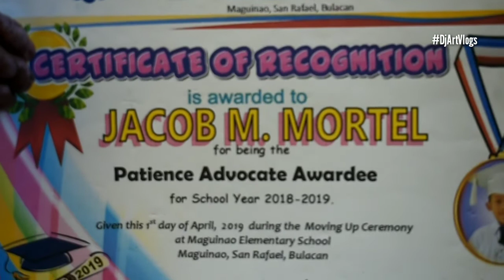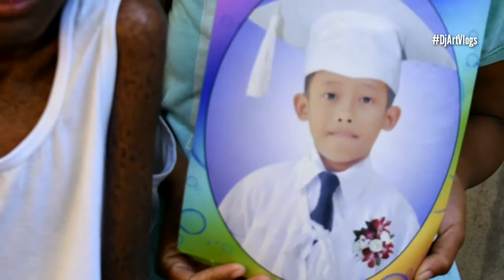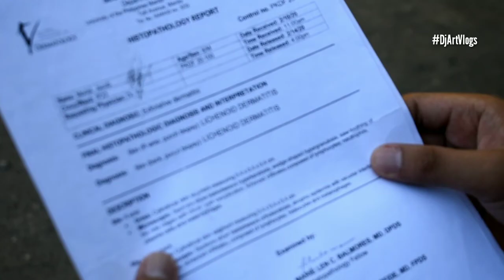PANOODIN: Ano ang sakit ni Jacob? Dahil nga ba ito sa nalanghap nyang kemikal?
Alamin ang istorya tungkol sa buhay ni Jacob na tumutuklap ang balat. Ano kaya ang dahilan nito?